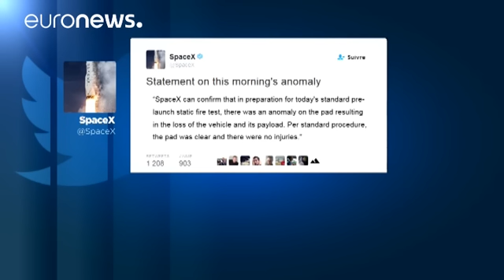انفجار صاروخ تابع لشركة "سبايس إكس" الخاصة خلال إطلاقه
صاروخ "فالكون 9" التابع لشركة "سبايس إكس" الفضائية انفجر ظهر الخميس خلال عملية إطلاقه في قاعدة كيب كنافيرال بفلوريدا الأمريكية.

انفجار وقع خلال إطلاق الصاروخ من منصة الإطلاق وعلى متنه مجموعة من الأقمار الإصطناعية التي كان من المقرر أن ينقلها إلى الفضاء.

شركة "سبايس إكس" الخاصة المصنعة لهذا الصاروخ أكّدت في تغريدة على موقع تويتر للتواصل الإجتماعي أنّ الإنفجار الذي وقع بسبب خلل تقني خلال عملية الإطلاق أسفر عن تدمير الصاروخ والشحنات التي كانت على متنه لكنه لم يخلف إصابة أي شخص.